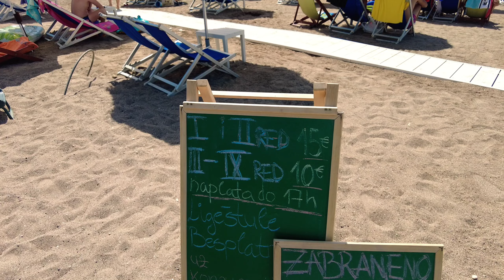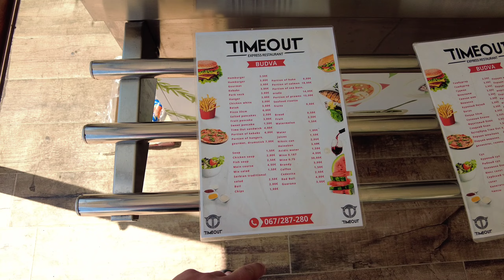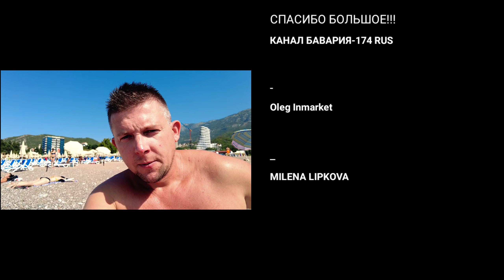Черногория . Где можно недорого поесть . БУДВА. БЕЧИЧИ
Сегодня хочу вам показать несколько мест где можно бюджетно покушать!
00:00 Приветствие
00:05  Пляж Бечичи
00:25 температура воды в Черногории
1:50 кафе time out
Без названия
2:50 кафе Palma обед за 6 евро
Restaurant Palma
4:05 Пляж словенская плажа Будва
4:58 кафе grill basta в Будве
Grill Bašta
6:40 ресторан Park обед за 7 €
Hotel PARK
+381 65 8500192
8:05 о ценах
8:40 На следующей день решили с Юлей покушать в ресторане Парк
11:15 график работы
11:37 Слова БЛАГОДАРНОСТИ

Снято на DJI Pocket 2, DJI Action 2, DJI mini 2
Смонтировано на планшете xiaomi Pad 5